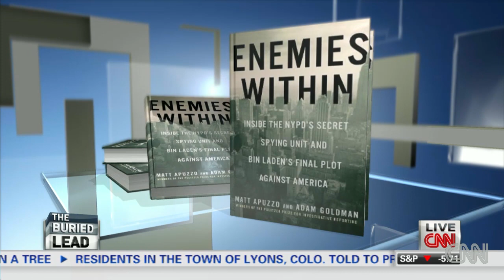Spying on Muslims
Reporters Matt Apuzzo and Adam Goldman detail the NYPD's secret spying unit in their new book "Enemies Within."